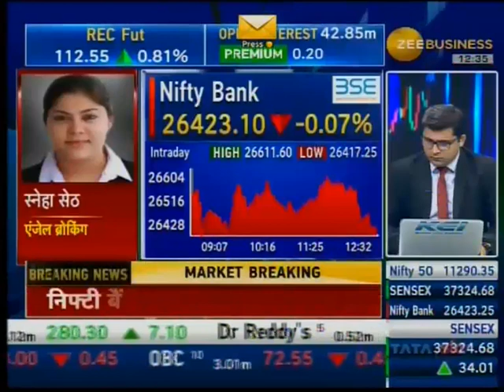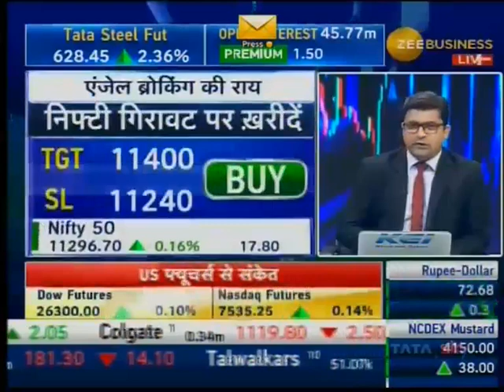ANGEL BROKING ZB 190918 1235PM